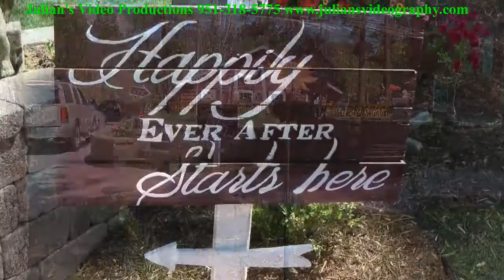JUSTIN AND LACEY'S WEDDING BIG BEAR, CA 2014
A beautiful "Barn Wedding" in Big Bear, CA